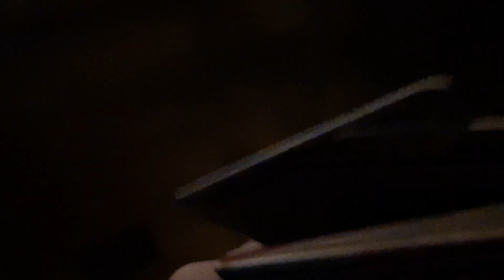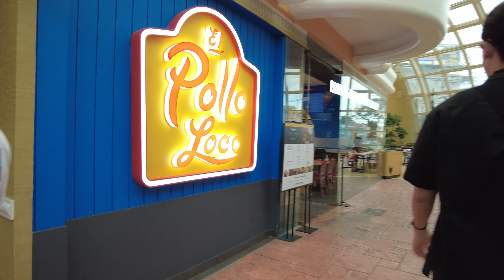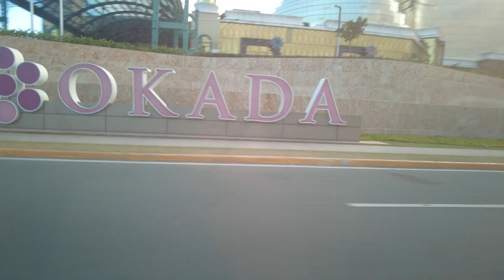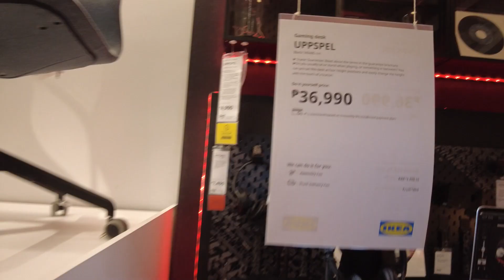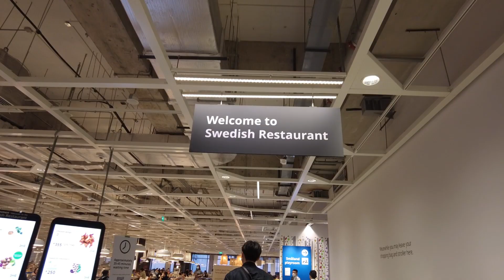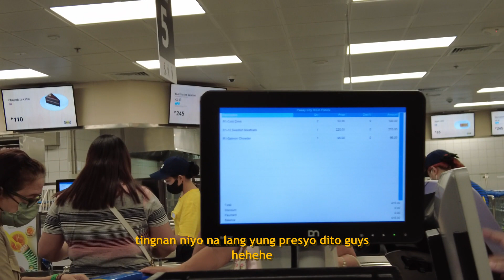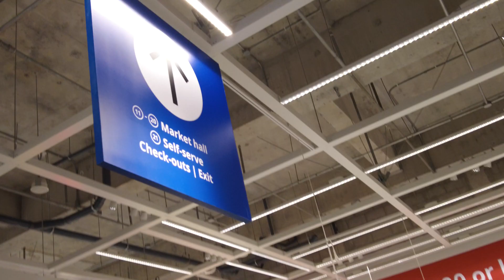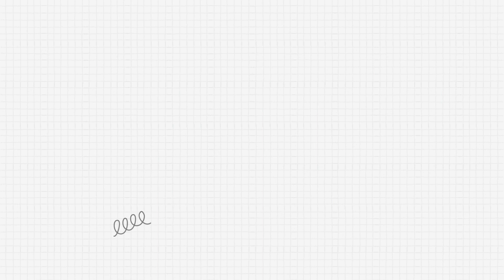EP 19: OKADA HOTEL TOUR + DINNER IN IKEA | Anniversary Trip Part 4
Checked in for 3 days 2 nights at the Okada Manila.
Spent our afternoon touring the hotel's amenities and toured Ikea for the first time. Had Swedish Meatballs for dinner!